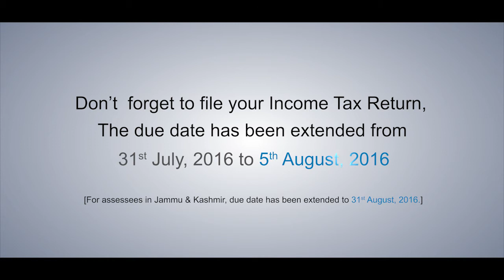Income Tax TVC (Director's Cut) | Ad Film | Films Rajendraa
Income Tax TVC ad (Hindi) for the Due Date of Advance Tax 15th March, 2016

Production House: Films Rajendraa